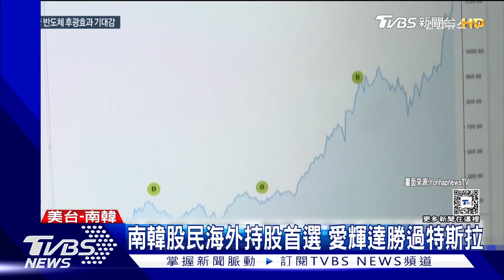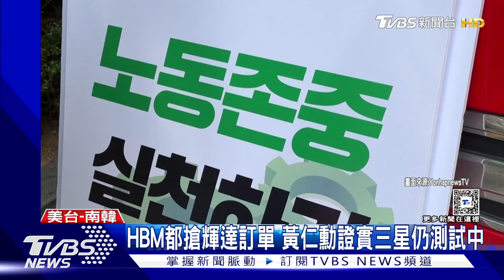南韓股民海外持股首選 愛輝達勝過特斯拉｜TVBS新聞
輝達市值衝破3兆美元後，儘管這幾天股價回落，但市場熱度不減，南韓韓聯社更報導，輝達超越特斯拉，是南韓股民持有最多的外國股票，而輝達帶旺台廠供應鏈後，南韓的SK海力士和三星都在爭取輝達對HBM「高頻寬記憶體」的青睞，SK海力士已經打入輝達供應鏈，三星來勢洶洶，目前傳出還在測試階段。